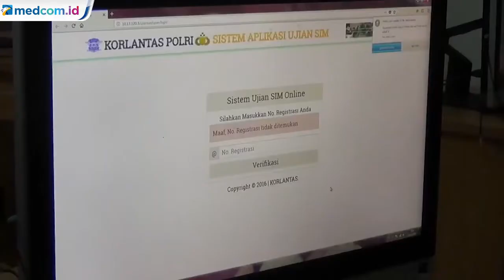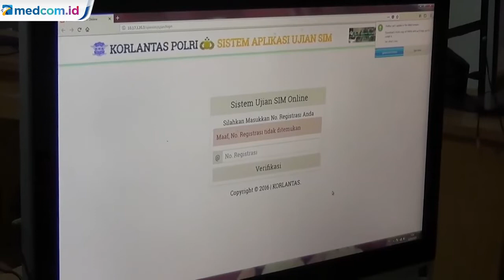Inilah Ujian SIM Khusus Penyandang Disabilitas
Polres Blitar mengadakan tes ujian surat ijin mengemudi (SIM) khusus bagi penyandang disabilitas. Ujian SIM bagi para difabel ini menggunakan kendaraan motor roda tiga yang sudah dimodifikasi.